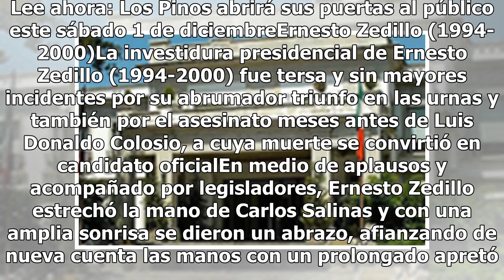Años del PRI, la prueba del PAN ahora Morena; la investidura presidencial se reconfigura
Andrés Manuel López Obrador asume la Presidencia de México el sábado, 1 de diciembre, en un acontecimiento histórico por ser el primer político de izquierdas en llegar al poder y por la expectación creada por un posible cambio radical en el país. Antes de él, las investiduras del PRI eran solo un tr...